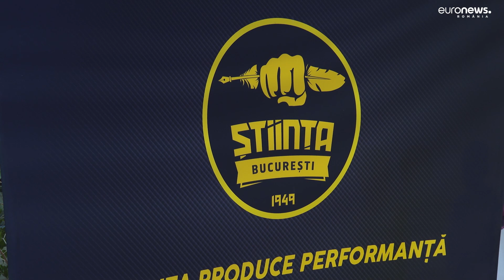Tinerii sportivi de la Știința Politehnica București au primit cadouri inedite de Crăciun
A fost un weekend de sărbătoare la clubul Știința Politehnica București, acolo unde peste 140 de copii care practică fotbalul au primit cadourile mult așteptate: mingi semnate de foști jucători și o petrecere la care au fost însoțiți de părinți.

Înființată în urmă cu doi ani și jumătate, secția de fotbal a clubului susținut de Universitatea Politehnica din București are și echipă de seniori, formată din studenți.